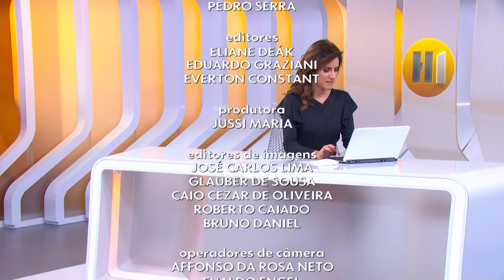Encerramento do "Hora Um" com Monalisa Perrone (30/05/2018)